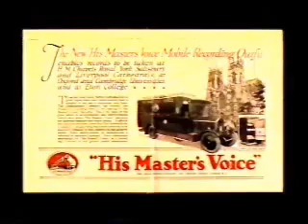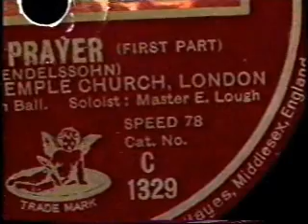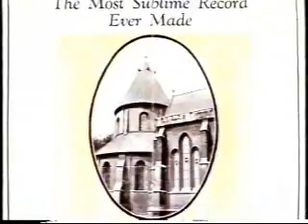Ernest Lough - the first famous choirboy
Here's the first ten minutes of a documentary from 1994 about Ernest Lough of the Temple Church Choir and his celebrated 1920s recording of Hear My Prayer/Oh for the Wings of a Dove. We hear from Ernest, his son (who made the film for Channel Four) Dudley Moore, Richard Attenborough and others...